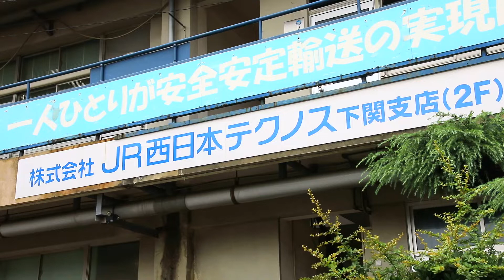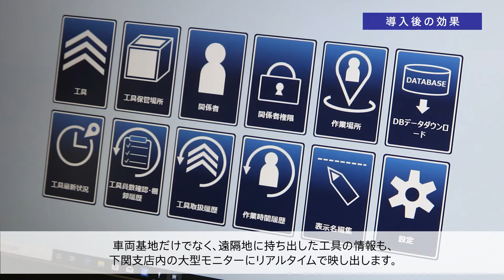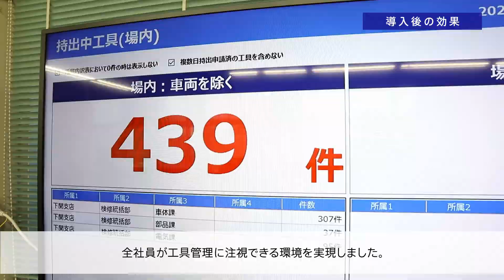【導入事例】RFID工具管理システム｜株式会社JR西日本テクノス様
RFID導入相談窓口　お気軽にお問合せください

【導入事例　株式会社JR西日本テクノス様】
RFIDを活用した工具管理システムで、管理状況の見える化による安全性向上とシステム化による業務効率化を実現！